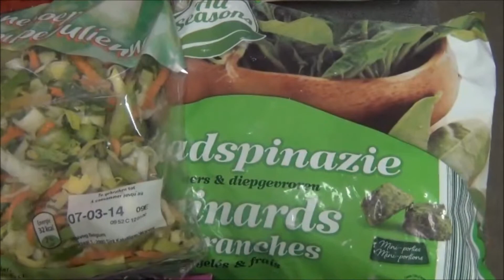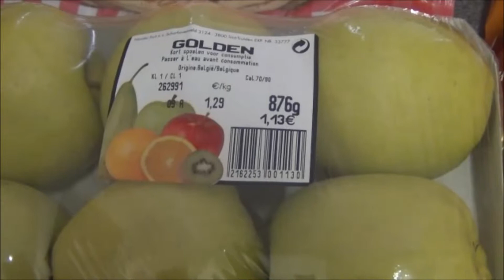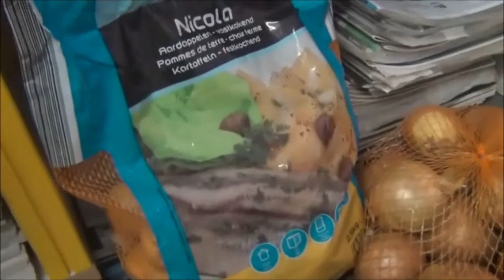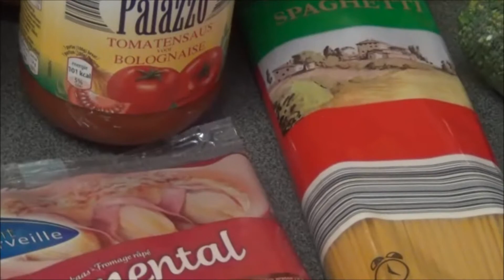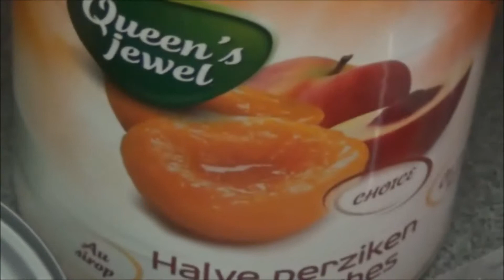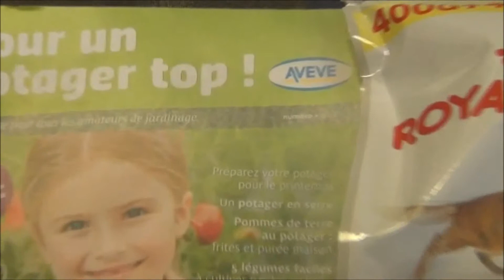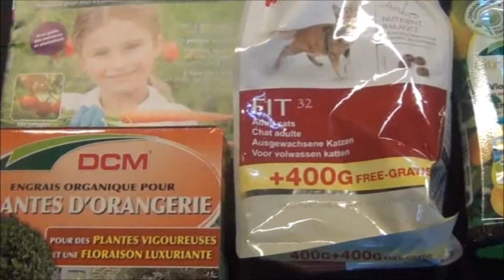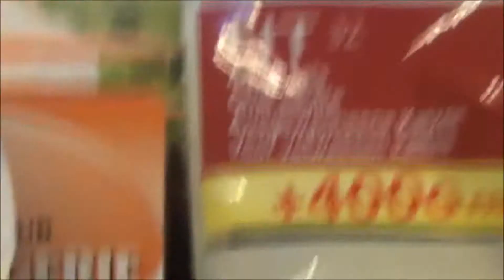Цены на продукты питания 3/Бельгия